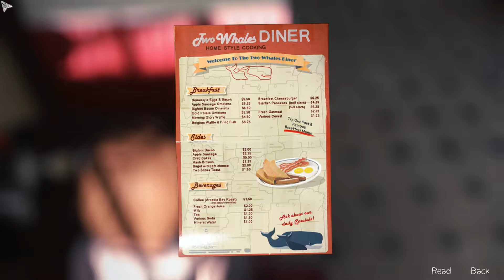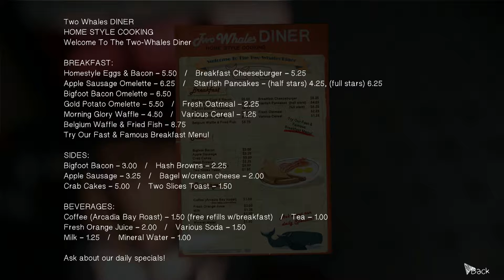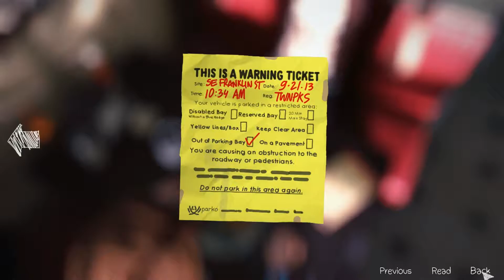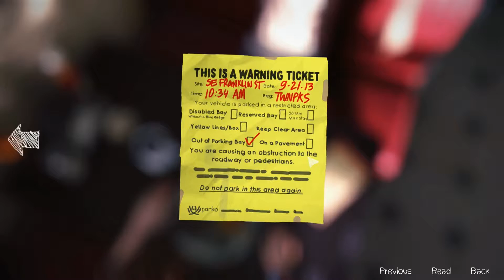Life is Strange Ep.2 part 4 - Predictions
Life is Strange is a game where you play as a high school girl who uses her new found time powers to become a superhero.

Hope you guys enjoy these videos as i slowly improve my commentary. Leave some feedback in the comments it would be appreciated.